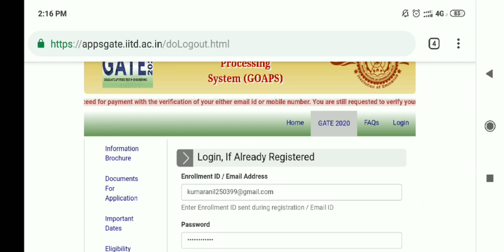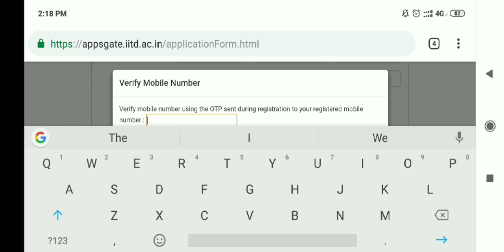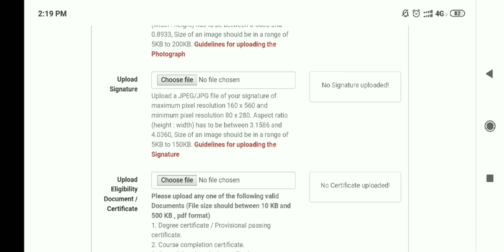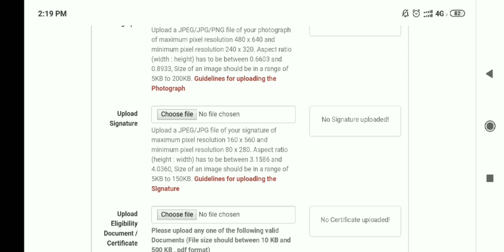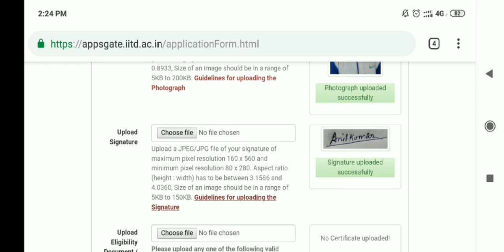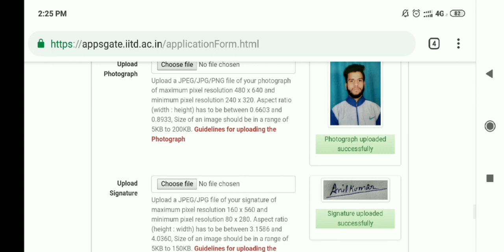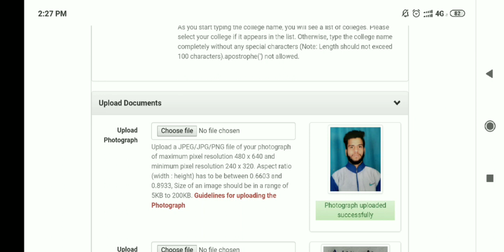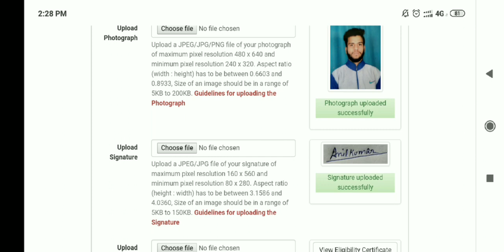GATE 2020 Online form Photo/siGn & Documents all Doubts Discussed.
Direct link to aPPlY ONLINE FORM:
FOR ANY PROBLEM U CAN ASK HERE